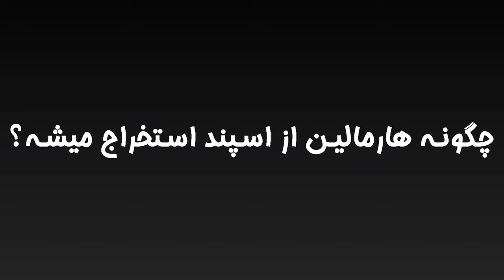هارمالین چیست | صفر تا صد کاربرد اسپند به عنوان روان گردان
سلام سلاطین
رسیدیم به پستی که خیلی ها درخواست داده بودین و اون هارمالین هستش . هارمالین رو از اسپند میگیرن و میتونه خواص سایکدلیک یا روان گردانی داشته باشه خهمچنین هارمالین اسپند در طب سنتی خواص درمانی هم داره